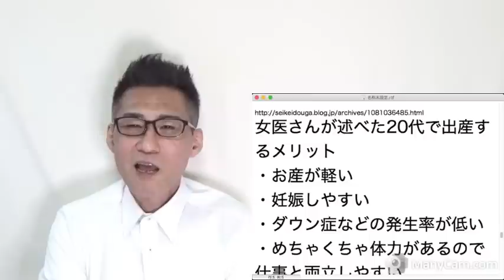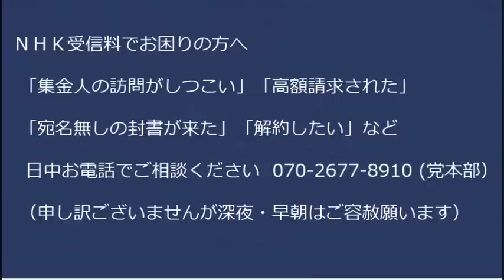Colaboが帳簿再提出締め切りを守らず＝再監査から逃亡する気か今後の行政訴訟で凄く不利になるのに馬鹿ですか／同性婚を認めないことをどうしても差別ってことにしたい共産党の狂気 20230228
女医「20代のうちに産んどいた方がええよ」正論にフェミ発狂

170-0005  東京都豊島区南大塚 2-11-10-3階 くつざわ亮治 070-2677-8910 まで